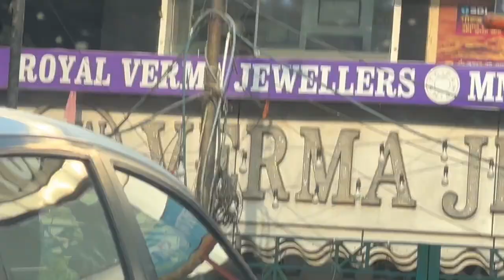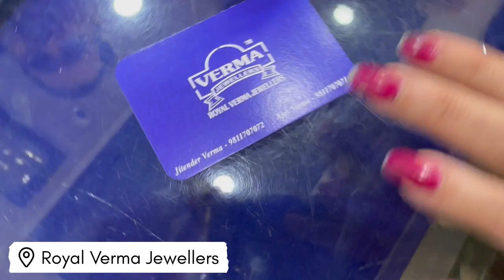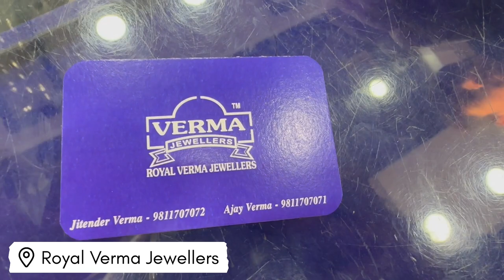Finally Ye Decision Le Hi Liya🤯 | Bahar Jaye Or Khaana Na Khaye Aisa Ho Sakta hai😂😂